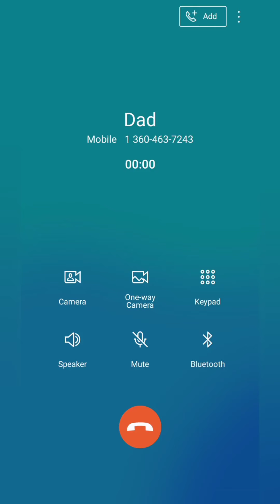A Message for Dad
November 4th, 2020 is the day Raul Arellano, my father, passed away from COVID-19. He was 50 years old as of October 5th of the same year. He was a flawed but great man I wish to continue to aspire to be like.